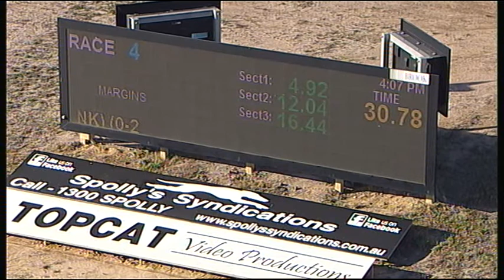TRA MON 09 APR 18 R4